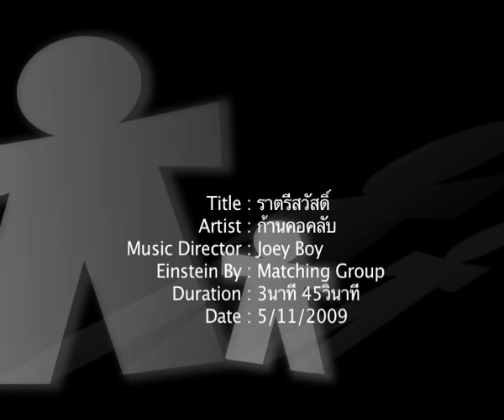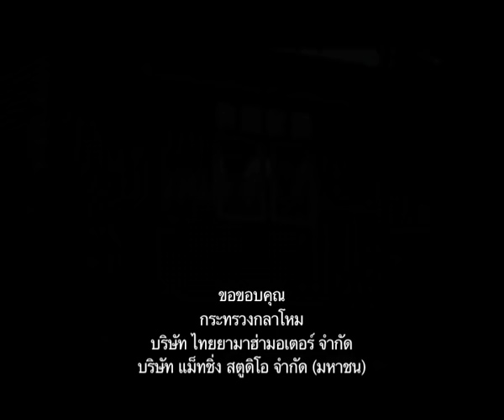ราตรีสวัสดิ์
Film Director : Joey Boy
Ex Producer : Tee Matching / Arnoldbangkok
Producer : Samerjai
Special Thank : กองทัพบก / บริษัทไทย ยามาฮ่ามอเตอร์ ประเทศไทย จำกัด